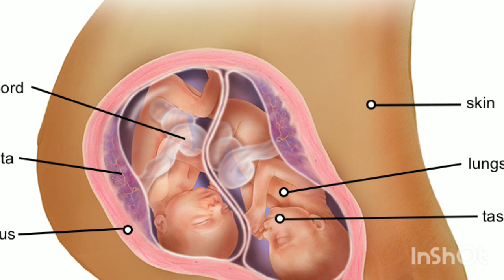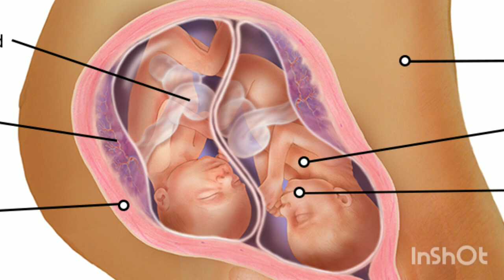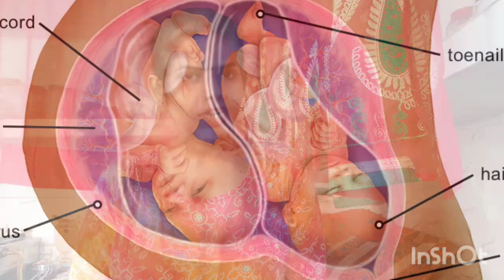twins pregnancy me anterior or posterior placenta kya hota hai twins pregnancy me placenta girl boy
maine is video mein btaya hai twins pregnancy me anterior and posterior placenta kya hota hai twins pregnancy me placenta se kaise pta kre ladka hoga ya ladki

twins pregnancy me placenta se kaise pta kre ladka hoga ya ladki
anterior placenta in twins pregnancy
posterior placenta in twins pregnancy
placenta anterior means boy or girl twins pregnancy
placenta posterior means boy or girl twins pregnancy
twins pregnancy me kaise pta kre ladka hoga ya ladki
Girl or boy kaise pta kre placenta se twins pregna

thank you❤ so much for watching my video🙏